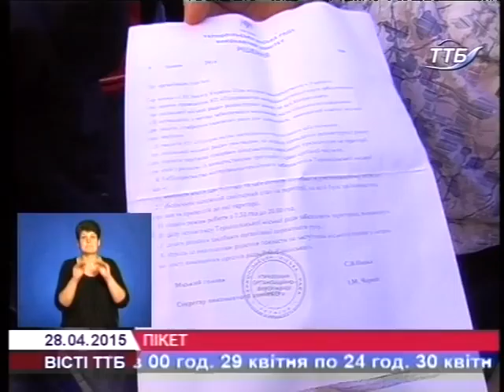Мерію Тернополя пікетували активісти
Тернопільську міську раду пікетували сьогодні громадські активісти. Представники «Самооборони», «Майдану Тернопіль», «Правого сектору» та звичайні жителі міста прийшли під будівлю міськради із вимогами припинити незаконні забудови. Їхні питання розглянули на сесії.